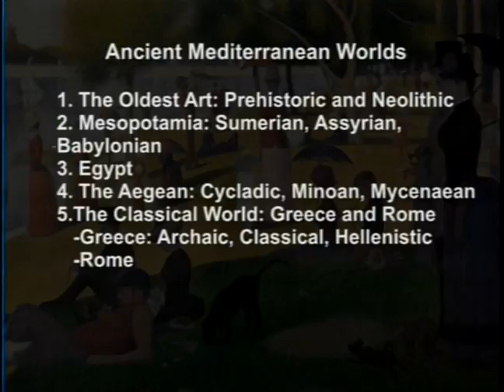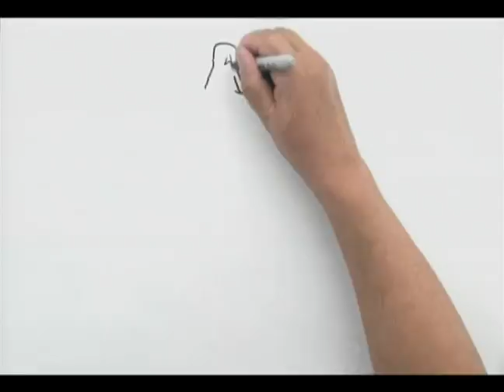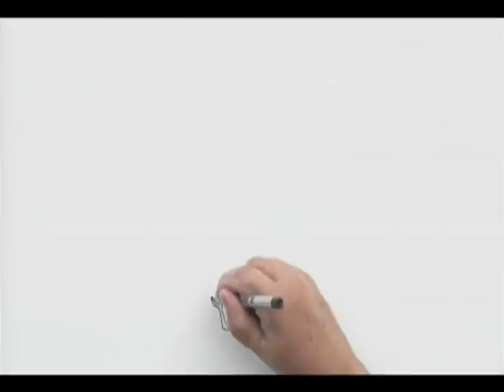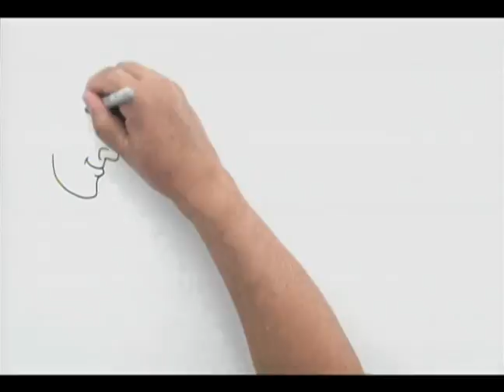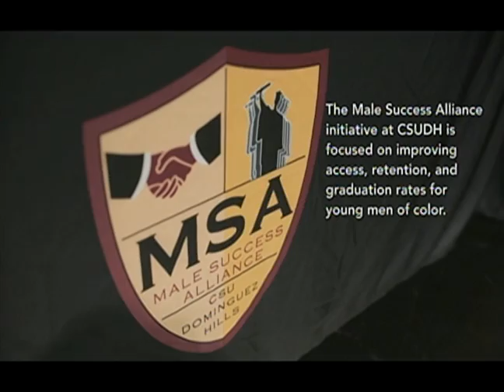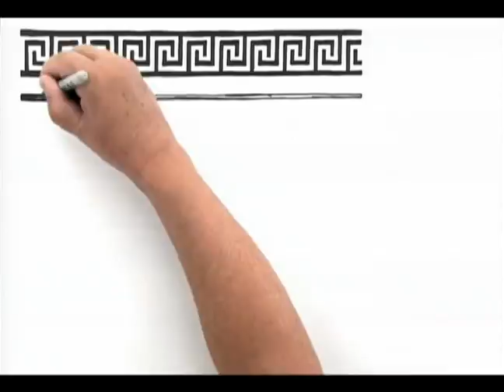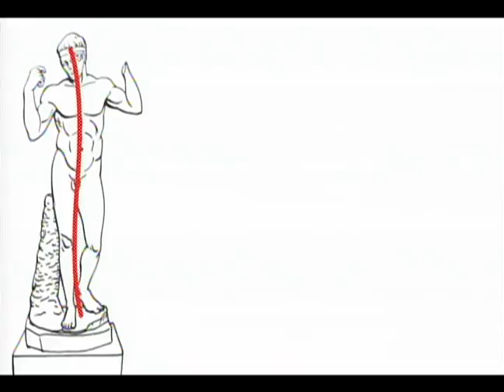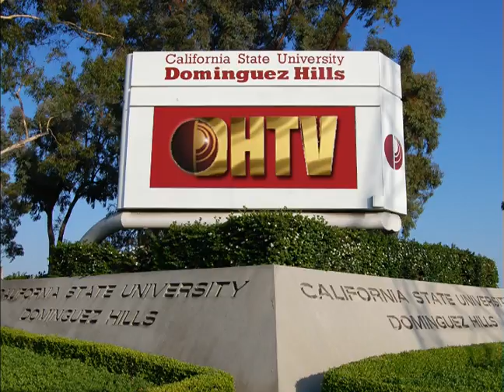ART100 Living with Art #10 Fall 2016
Learning to perceive art through discussion of selected historical periods, development of a descriptive vocabulary, and observation of actual works of art. Introductions of theories of interpretation and evaluation.